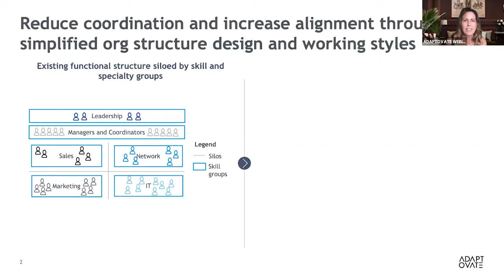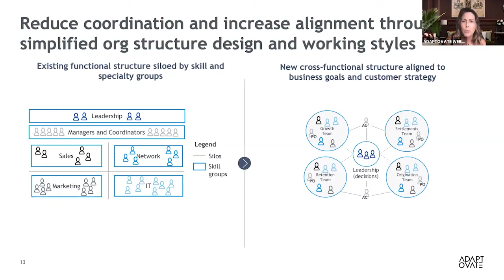Episode 2 : Organizational Restructure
One of the most exciting and really transformative powers of Agile is its ability to restructure the ways organizations are set-up and how they go about executing their work.  Shannon and Ted talk through what this means in reality.

Part 2 of our 5 part series on using New Ways of Working to cut costs and create efficiencies.   Presented by Shannon Gilliam and Ted Tomoyasu

Episode 2 - ORGANIZATIONAL RESTRUCUTRE
Episode 3 - NEW WAYS OF WORKING
Episode 4 - GAINING EFFICIENCY WITH AGILE SUSTAINABILITY

Episode 5 - Special feature panel discussion with senior executives from ADAPTOVATE discussing case studies.  Featuring, MD Nate Nelson,  ADAPTOVATE Co-founder Alex Rekowski,  AU Victorian Managing Director & Principal Chelsea Bates, and US Principal Alan Trivedi.